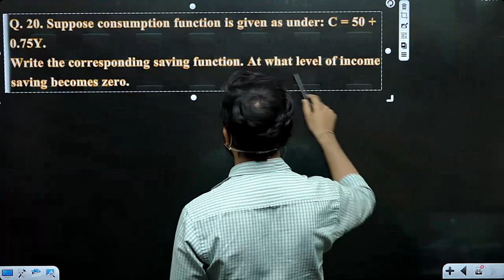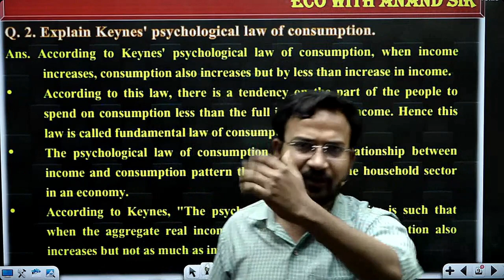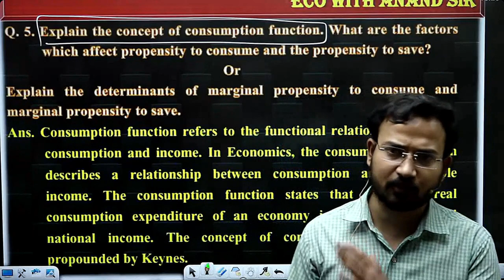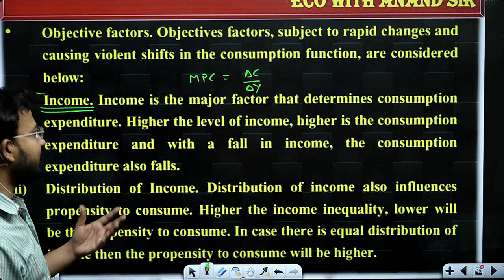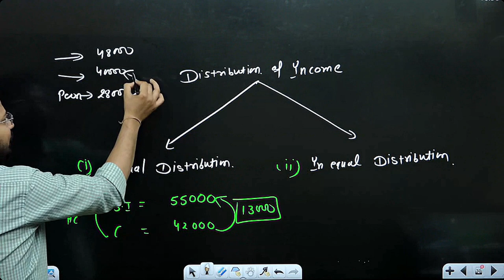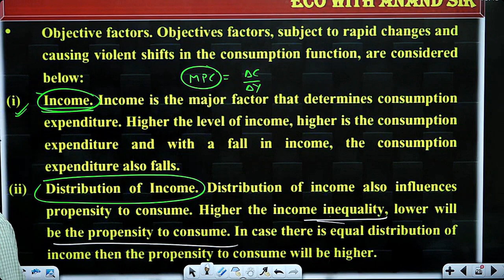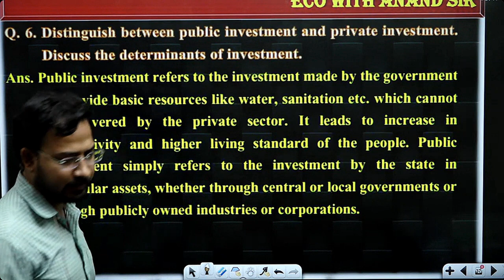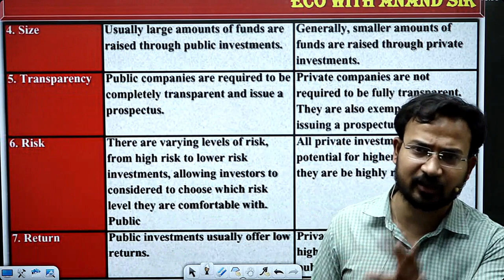macro economics for bcom | public and private investment | part 10 | aggregate demand | bcom sol du